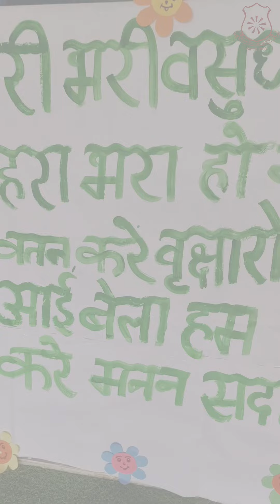PTM at Rawat Public School Pratap Nagar 2024-25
Parent Teacher Meet is the way to discuss the grooming Areas of Every Kid,as Every Kid is unique in own Way.
Glimpses of Parent Teacher Meet At RPS, PRATAP NAGAR.